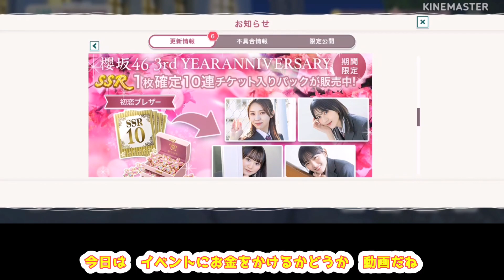【サクコイ】頑張る人は頑張って わたしは一足早く終了